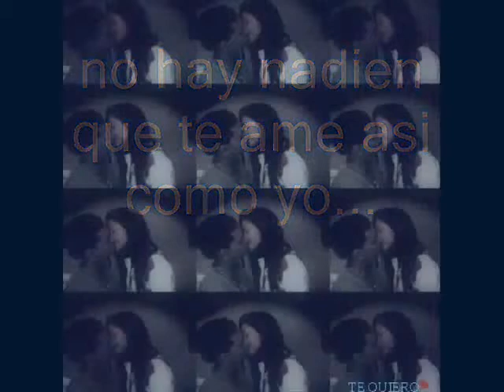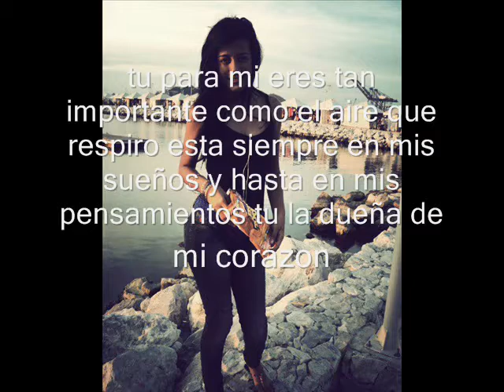TE AMO GREIDYS..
Eres lo mejor que me ha pasado en esta vida... te amo..